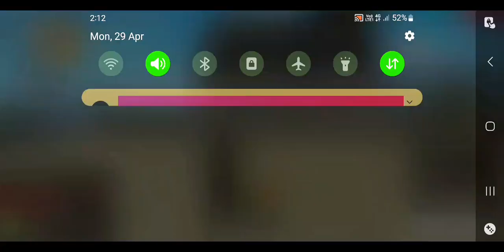SHOT💥💫 OP IN FREEFIRE GAMEPLAY VIDEO